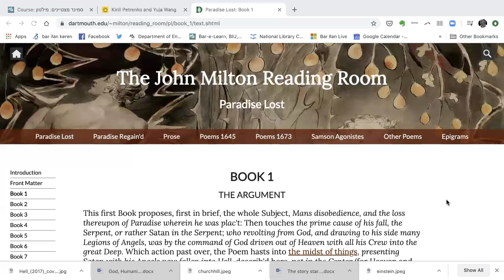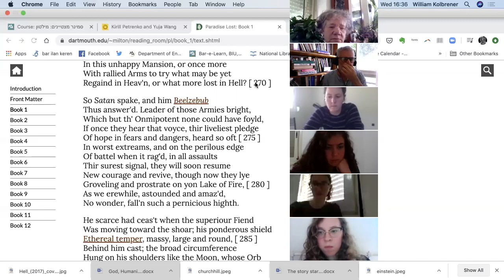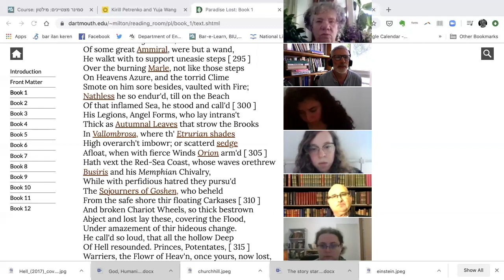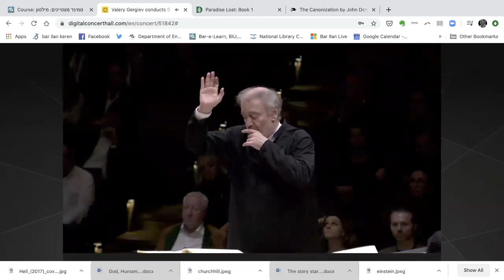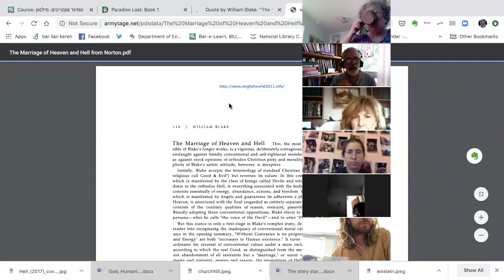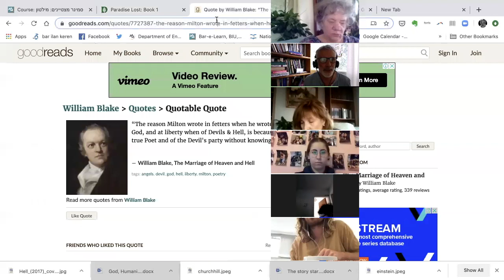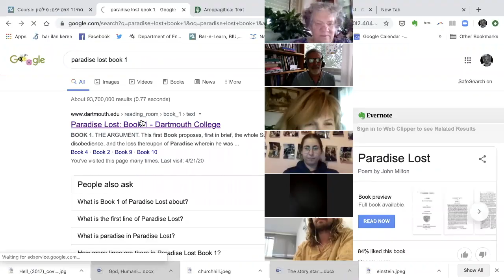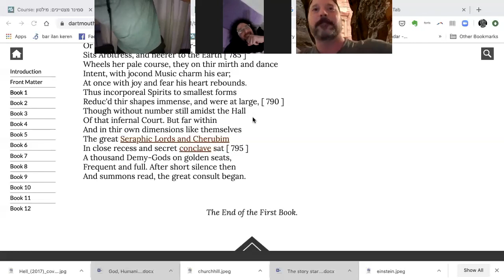Paradise Lost Book 1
Seminar on Paradise Lost Book 1
Before the Break - close reading of the representation of the Satanic Host - 283-330
After the Break - and Stravinsky's Firebird - a more general consideration of Milton's poetic strategies in representing Satan (who does not look like this video 'cover')